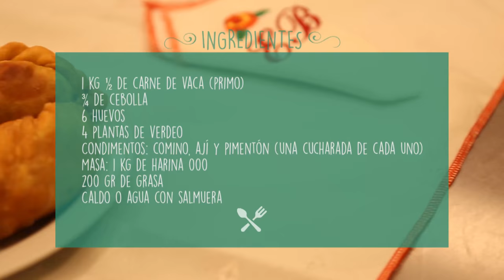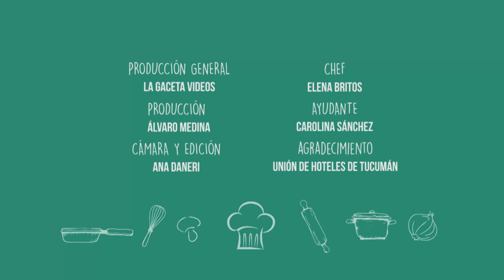Aprendé, paso a paso, cómo preparar empanadas - Capítulo 10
INGREDIENTES

-1 kg 1/2 de carne de vaca (primo)

-3/4 de cebolla

-6 huevos

-4 plantas de verdeo

-Condimentos: Comino, ají y pimentón (una cucharada de cada uno)

MASA:

-1 kg de harina 000

-200 gr de grasa

-Caldo o agua con salmuera

PREPARACIÓN

-Hervir la carne

-Picar la carne y reservar con el caldo

-Picar la cebolla de verdeo y la cebolla

-Rehogar la cebolla

-Agregar el caldo, luego la carne y hervir

-Retirar del fuego y salar

-Agregar la cebolla de verdeo, comino, ají molido y pimentón

-Rallar los huevos

MASA:

-Unir la grasa con la harina

-Agregar el caldo y unir

-Amasar

-Formar bollos pequeños y oflar

-Rellenar, cerrar y hacer el repulgue

-Freír hasta dorar